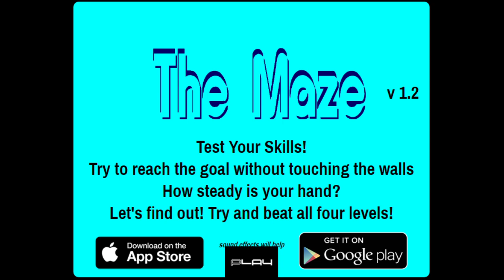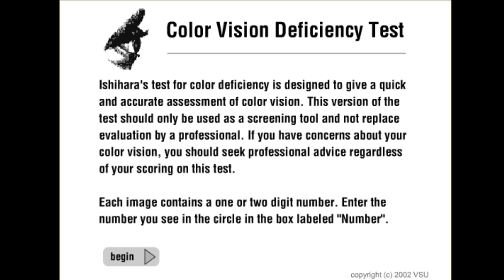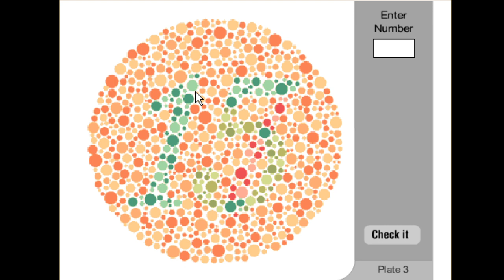怖いビックリフラッシュ皆で見ようぜ！【実況】#3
怖いビックリフラッシュ６本を実況プレイします。
00:00 オープニング
00:02 8頭身モナーの憂鬱
00:30 相違点探し　子供人形
01:13 気配のするテレビ部屋
01:49 恐怖の廃墟に棲む者
02:13 The Maze（Scary Maze）
03:47 色盲テスト

お世話になります。ぴーちすと申します。

1990年代から2000年代初期にかけて盛り上がった「おもしろフラッシュ動画」に紛れて、多くの人々に恐怖・トラウマを植えつけたビックリフラッシュ達を実況させていただきます。

...すみません。ただリアクションするだけです。

怖くて見れない！という方でも視聴し易いように若干の音量調整を加えておりますので、オリジナルの音量と若干違います。

【各ビックリフラッシュへのリンク】
・『８頭身モナーの憂鬱』（注：いきなり始まります！）

・『気配のするテレビ部屋』（注：いきなり始まります！）

・『恐怖の廃墟に棲む者』（注：いきなり始まります！）

以上のリンクは必ずしもフラッシュ動画の製作者様自身のサイトではないことを予めご了承ください。

MusMus
甘茶の音楽工房
魔王魂